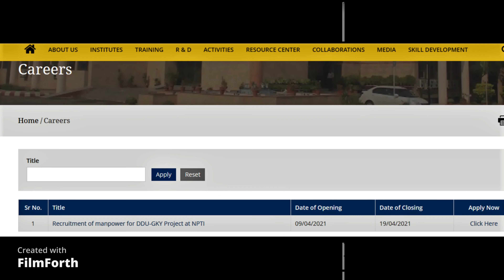NPTI DDUGKY Recruitment 2021 | National Power Training Institute Job Vacancy | Latest Govt Jobs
NTPI DDUGKY Recruitment 2021 | National Power Training Institute Jobs Vacancy | Latest Govt Jobs

National Power Training Institute invites online applications for recruitment
of manpower for DDU-GKY Project at NPTI.

The intention of this YouTube channel is only to help those in the need of jobs. We are not supporting any co or jobsite.